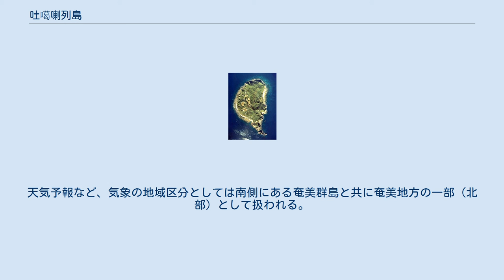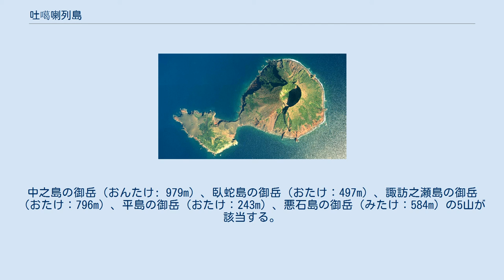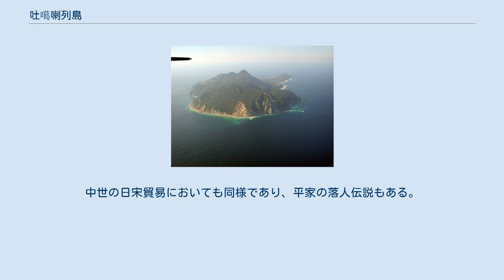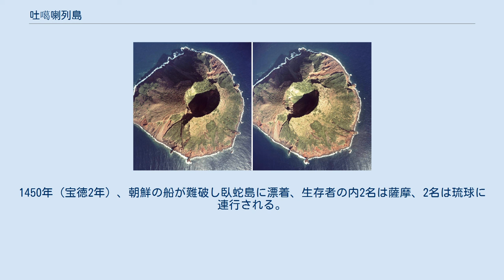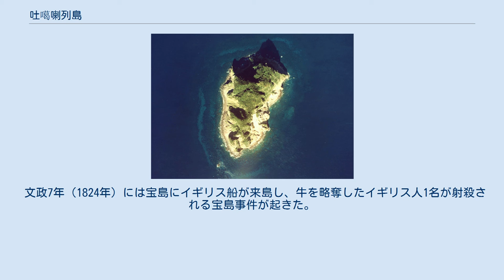吐噶喇列島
世界 」 アジア 」 東アジア 」 日本 」 南西諸島 」 吐噶喇列島 薩南諸島と吐噶喇列島 鹿児島県内における吐噶喇列島の位置（薩南諸島中部） 吐噶喇列島（とかられっとう）は、南西諸島のうち、鹿児島県側の薩南諸島に属する島嶼群。
行政区域は全島が鹿児島県鹿児島郡十島村である。
天気予報など、気象の地域区分としては南側にある奄美群島と共に奄美地方の一部（北部）として扱われる。
 天気予報区分では奄美地方の一部である。
漢字表記が難しいことや「噶」がJIS X 0208に収録されていないため、トカラ列島と表記されることが多いほか、吐喝喇列島という代用表記もみられる。
過去には、七島（しちとう）・川辺七島（かわなべしちとう）・宝七島（たからしちとう）とも呼ばれた。
 明治期以前は、上三島（黒島、硫黄島、竹島など）と合わせて吐噶喇列島（下七島）は薩摩国川辺郡に属し十島（じっとう）と呼ばれていた。
1897年にはそのまま大隅国大島郡に編入。
1908年島嶼町村制により十島村（じっとうそん）となる。
第二次世界大戦後、下七島がアメリカ軍軍政下に入り、上三島は日本に残される。
1952年2月4日に下七島が日本に返還、2月10日に十島村（としまむら）として発足した。
またそれまで十島村（じっとうそん）であった上三島は、同日付で村域を上三島、町名を三島村に変更し分立された。
 東シナ海から流れて来る海流が下七島付近で大きくうねるため、海の難所・七島灘として古くから知られていた。
 悪石島と宝島の間に、「渡瀬線」という分布境界線が走っている。
そこには水深1000mの「トカラギャップ」と呼ばれる海裂が横たわっており、これが「渡瀬線」を形成しているのではないかと推定されている。
ハブなど、九州本土と沖縄県・奄美群島との動植物の境界である。
 列島内には、同字異音であるが「御岳」と名付けられた山が複数存在する。
中之島の御岳（おんたけ: 979m）、臥蛇島の御岳（おたけ：497m）、諏訪之瀬島の御岳（おたけ：796m）、平島の御岳（おたけ：243m）、悪石島の御岳（みたけ：584m）の5山が該当する。
これら全てが各島の最高峰であり、中之島の御岳は吐噶喇列島最高峰でもある。
 吐噶喇列島は群発地震の震源地でもある。
2016年12月には、最大震度4を観測する活動があった。
 明治17年に鹿児島県勧業課に勤めていた白野夏雲によって「川辺郡七島問答」という報告書が書かれた。
七島の地理沿革を記す。
 平瀬は十島村に属し、口之島の東北東約13kmの海上にあり、約4平方kmの海域内に複数の瀬がある。
平瀬から更に東北東約40kmに屋久島がある。
また、横当島から南南東約57kmに奄美大島が、東約75kmにサンドン岩がある（地理院地図）。
 地名の由来については諸説あるものの、「沖の海原」を指す「トハラ」から転訛したという説が有力。
 宝島からは縄文後期や弥生中期の土器が出土している。
 『続日本紀』には、699年8月19日（文武天皇3年七月辛未）に、多褹、夜久、菴美、度感の人が物を貢いだことが記されており、これらの地名はそれぞれ種子島・屋久島・奄美大島・徳之島に当たるが、度感を吐噶喇列島に比定する説もある。
いっぽう、『日本書紀』に吐火羅（白雉5年）、覩貨邏（斉明天皇3年）の文字が見え、中国西域の人種であるとする説の一方で、日向や筑紫、「海見嶋」に漂着との記述がある事から、これを吐噶喇列島に比定する説もある。
 古くは朝廷から南海（南西諸島）に派遣される覓国使や遣唐使の海上目標や休憩地として認識されていた。
中世の日宋貿易においても同様であり、平家の落人伝説もある。
列島各島には平家末裔を称する島司があり、島の実権と祭祀を掌握していた。
 十島は、平安時代末期から鎌倉時代にかけて南薩摩で権勢を誇った薩摩平氏の河邊氏一族の勢力下に入ったと見られる。
河邊氏の差配地として薩南島（河邊十二島）が挙げられ、河邊十二島は「口五島」と「奥七島」に分けられ、奥七島を吐噶喇列島に比定している。
 承久の乱（1221年）後は得宗家被官の千竈氏の差配地となる。
鎌倉時代の1227年（安貞元年）に薩摩国川辺郡となる。
ただし、鎌倉時代に朝廷や政権の実効支配が及んでいたかどうかは不明である。
 15 - 16世紀には種子島氏の勢力も及ぶ。
1450年（宝徳2年）、朝鮮の船が難破し臥蛇島に漂着、生存者の内2名は薩摩、2名は琉球に連...